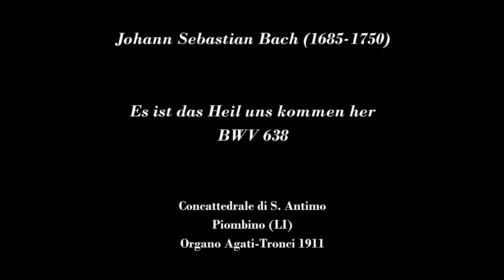Johann Sebastian Bach (1685-1750) - Es ist das Heil uns kommen her BWV 638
Organo Agati-Tronci 1911 - Abbazia Concattedrale di S. Antimo - Piombino (LI)
Sabato 28 agosto 2021 – Prefestiva XXII Tempo Ordinario
Postludio